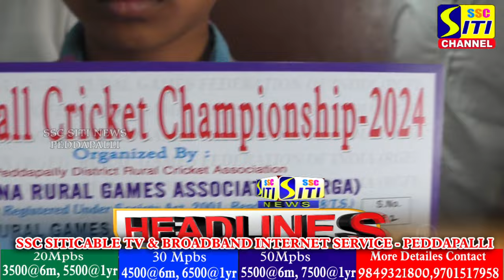SITINEWS HEADLINES II 18-01-2024